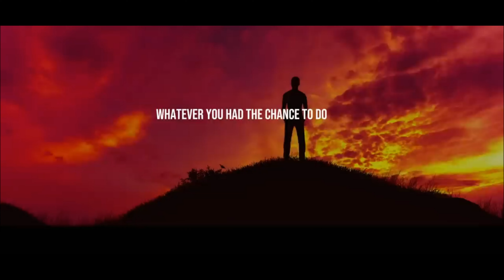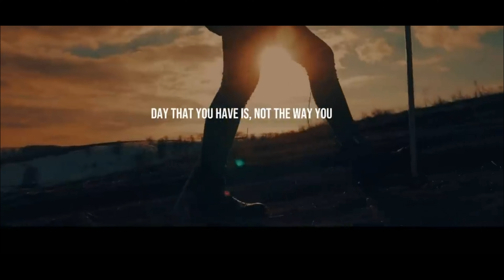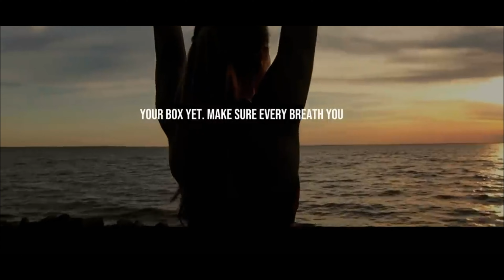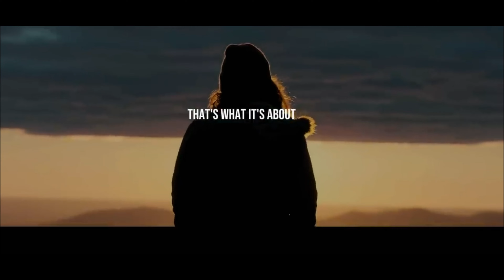THE SPEECH THAT WILL CHANGE YOUR LIFE | David Goggins (2023)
Get After it, the only motivation you need